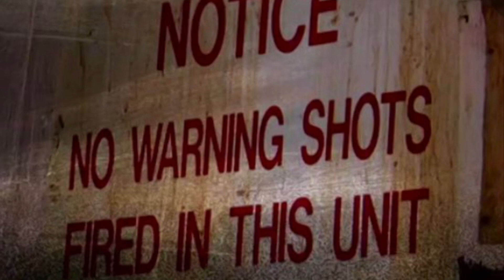No warning shots